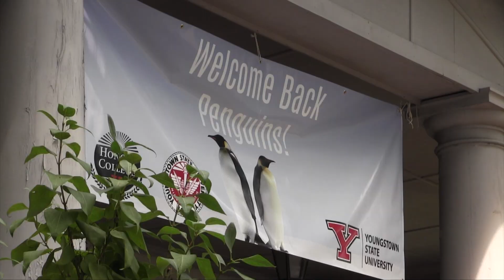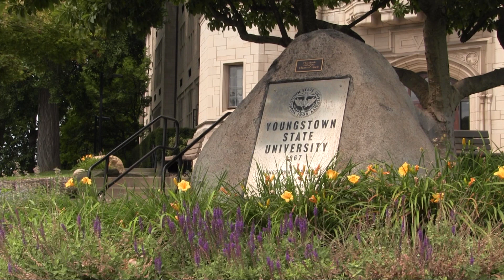First Day of Classes Experience at YSU | 3 Minutes With 8-18-20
Students at Youngstown State University talk about what their first day back on campus for the fall 2020 semester has been like. For the most part, they had a positive reaction.

Kyle Mahar, a sophomore exercise science major, passed out protection packets filled with hand sanitizer and masks to his fellow students outside Kilcawley Center. "We've had about a couple hundred students pick them up," he says. "I've rarely seen a student with out a mask on here."

Other students on campus for the first day seem to have the same experience.

"Everyone is taking it very seriously and I'm very impressed with that," said freshman, Trenton Kliner.

Gradute student, Presley Bowser said, "I felt really comfortable because everyone that I did see had masks on."

"I went better than I thought it would," said freshman Aaliyah Morales. "Not that I thought it would go bad. It's just that everything is new."

Dean of the YSU Honors College, Amy Cossentino says what she's seen from the students is an eagerness to learn. "Although this is different, this is our new normal, and everybody is ready to rise to the challenge," she said.